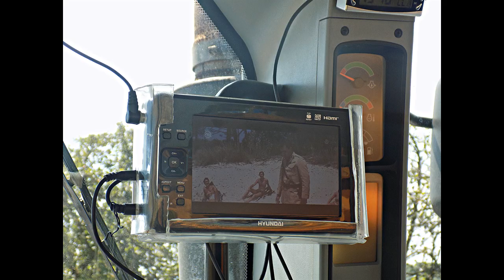New Holland T8030 *HD*